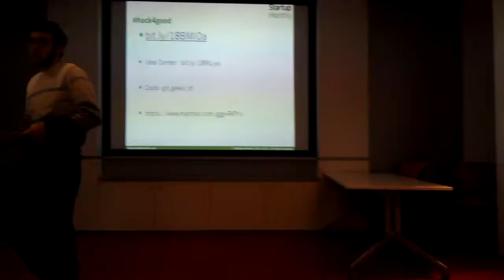hack4good 2013 Ukraine Kyiv #5